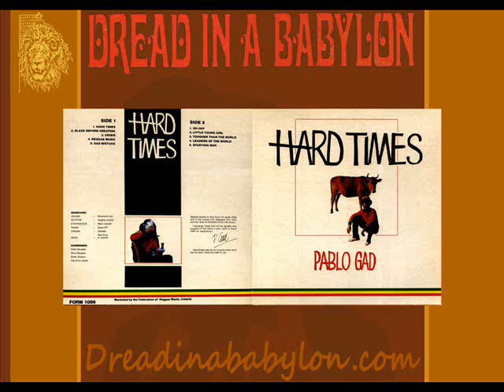GRED 004 A 1978 Cygnus Jah Man